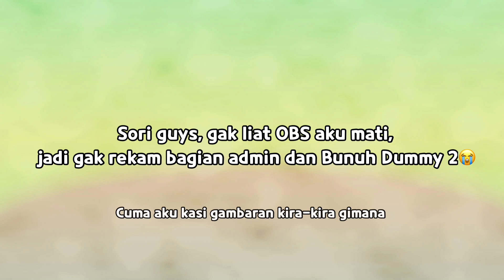MAIN SEPAK BOLA di AMONG US....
WUHU! Siapa yang cita-citanya pingin menjadi pemain sepak bola Internasional??
Sungguh karir yang sangat membanggakan bukan?
Kali ini kita kelilingin peta di Among Us yukkk bertemakan sepak bola!